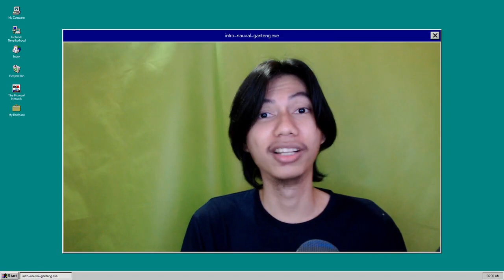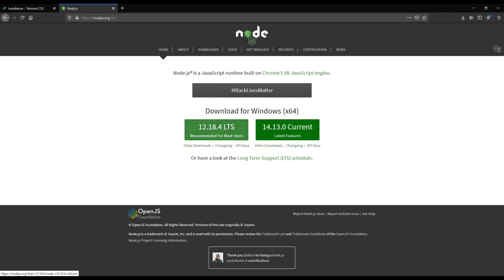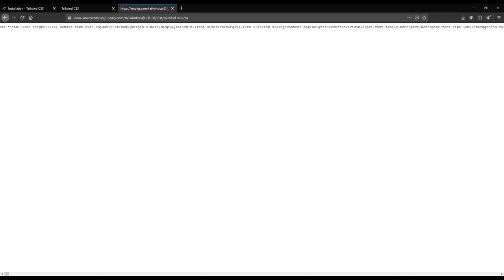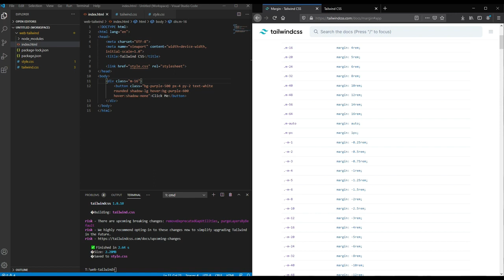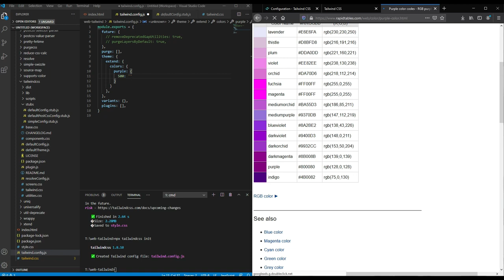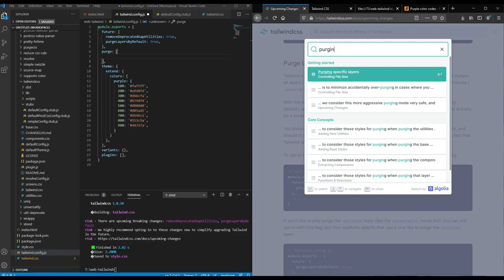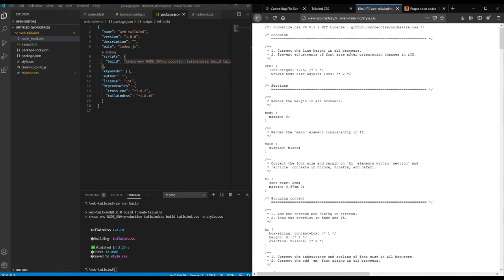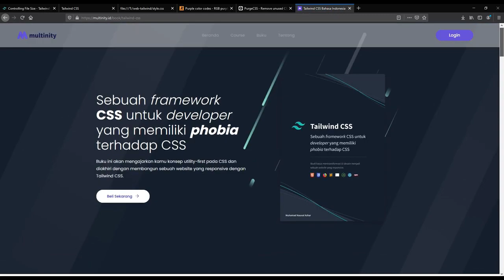Quickstart: Mempelajari TailwindCSS Dalam 40 Menit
Pada quickstart kali ini kita akan membahas TailwindCSS yang memiliki konsep utility-first, konsep tersebut sangat berbeda dengan framework mainstream lainnya, seperti Bootstrap ataupun Bulma.

Pastikan Anda sudah minum hari ini!